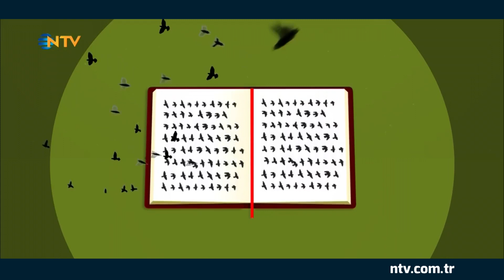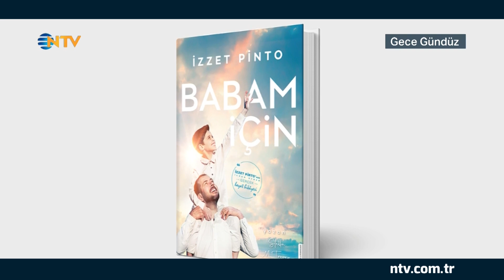Gece Gündüz 10 Ağustos 2021